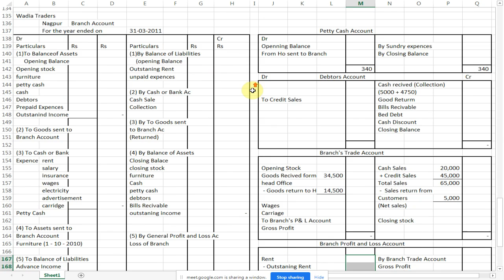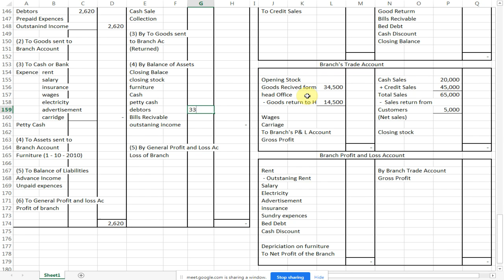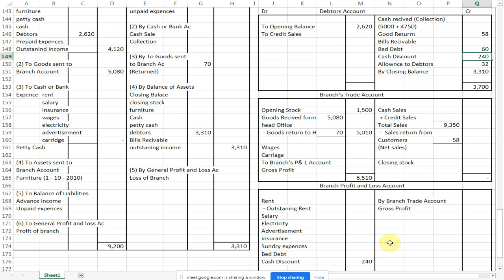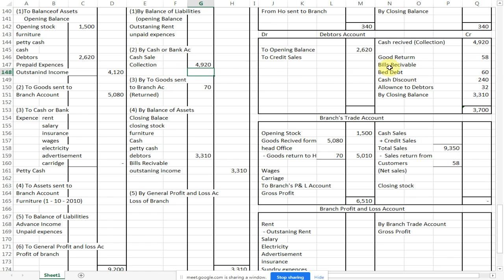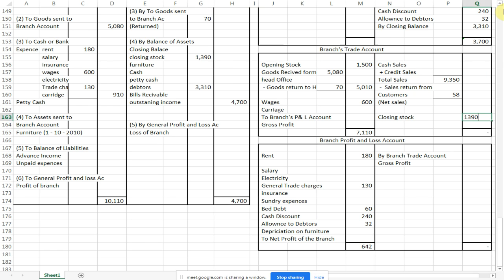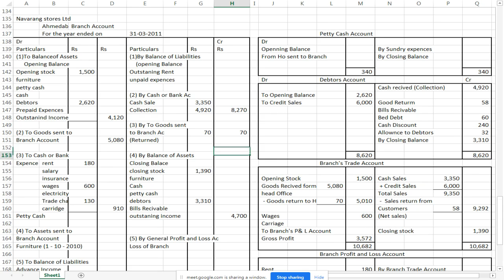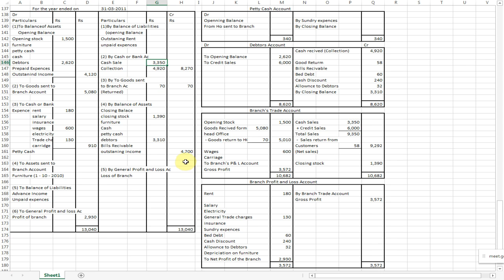Exercise, 3, શાખાના હિસાબો, Branch Account, Financial Accountancy, Sem 1 BCom